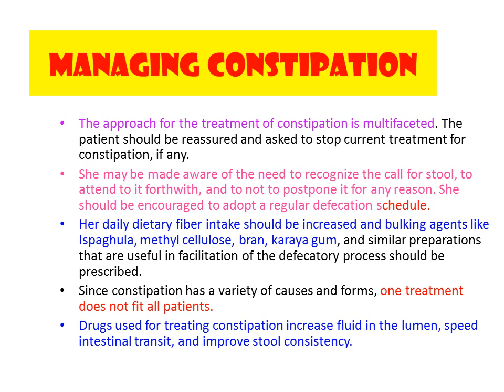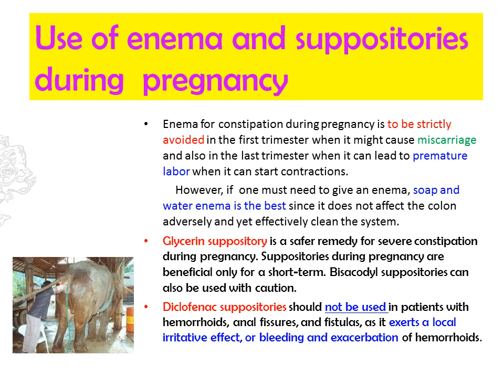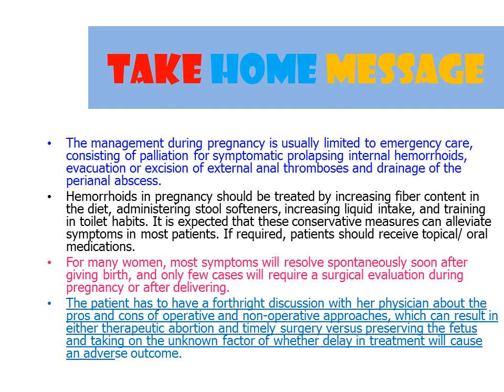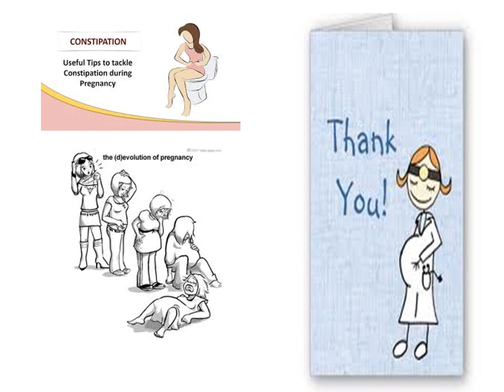CONSTIPATION AND ITS COMPLICATIONS DURING PREGNANCY AND CHILDBIRTH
Constipation is when you go for a poo less often than usual and have difficulty having a poo. You may experience discomfort, excessive straining and feel like you have not completely emptied your bowels.

Signs of constipation include:

Poo that is harder to push out and larger than is normal for you.
Going for a poo less than three times a week.
Often dry, hard or lumpy poo.
What causes constipation?
The hormonal changes in pregnancy, which encourage parts of your body to relax and make room for the baby, also make constipation more likely. Constipation during pregnancy might also be caused by reduced physical activity and changes in dietary habits. As your baby grows and your uterus stretches, it can also press on your intestines and cause digestive delays or obstructions.

How do I prevent constipation?
Make sure you are eating a healthy and varied diet, drinking enough water and keeping physically active. Read our article on five ways to help prevent constipation in pregnancy.

What other treatments are there for constipation?
If changes to your lifestyle don’t help with constipation, laxatives may be an option. Talk to your pharmacist about which ones are suitable for you during pregnancy.

Laxatives help you poo more regularly and usually take effect within a few days. But useful as you may find them, you should only use them for a short amount of time.

Laxatives that stimulate the bowel, like senna, might be more effective in relieving constipation than bulk forming laxatives, like bran. However, using stimulant laxatives may cause more abdominal discomfort and diarrhoea.